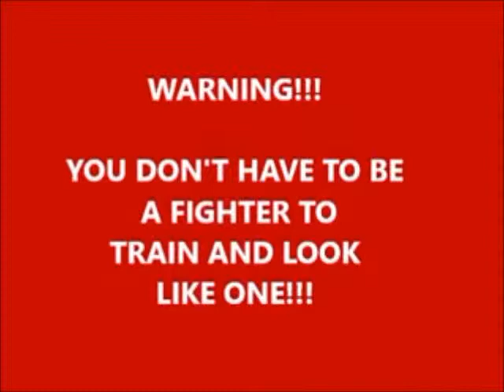AmeriKick Mixed Martial Arts Class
Lessons in Boxing, Kickboxing, Mui Tai, Wrestling and BrazillianJiu Jitsu